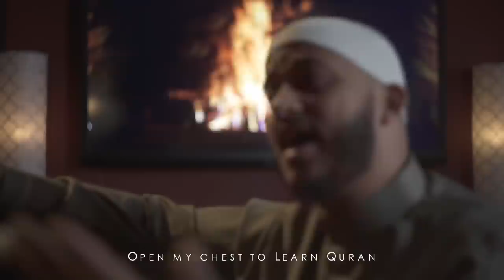ILYAS MAO - RAHMAN YA RAHMAN (OFFICIAL VIDEO)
Salaam Alaykum everyone and Happy Ramadan. I have finally decided to do my own version of "Rahman Ya Rahman", originally sung by Sheikh Mishary Alafasy. I pray that Allah allows us to reach Ramadan and be very close to the Quran. I would love to read your comments and your feedback. Enjoy!

Production Mix, Master: Ilyas Mao
Video Directed and edited by : Osman Mao
English Lyrics provided by: Mama Wafae
Special Thanks: Faisal Latif